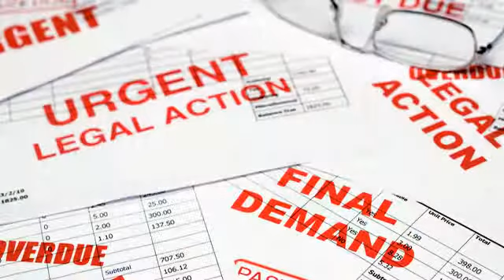Philip L Weiser -- Wichita, KS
Are you in need of an experienced lawyer? Philip L. Weiser, Attorney At Law will get your head back above water and help you navigate through your legal issues. Whether you need defense for a bankruptcy, criminal, DUI, or drug defense case, we are the attorney you can depend on. You'll rest easy knowing that you and your case are in competent and experienced hands, because we've been serving Wichita and the surrounding communities since 1997.